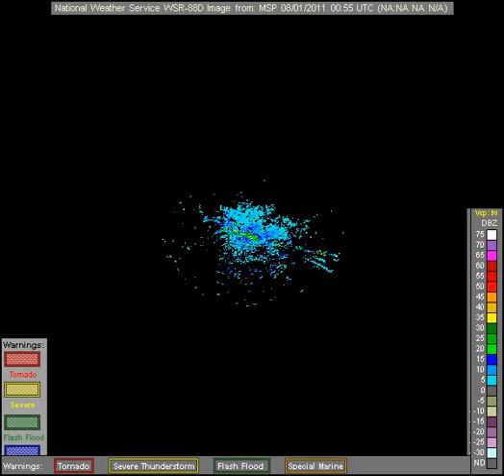noaa radar MSP 2011-7-31